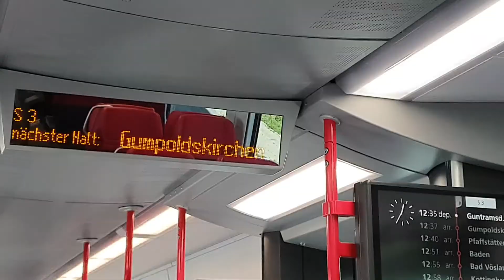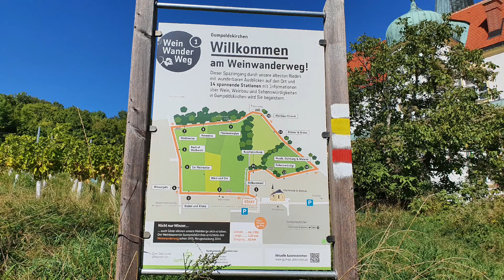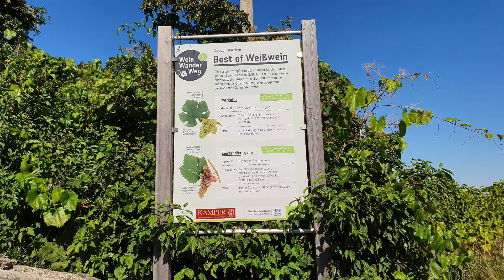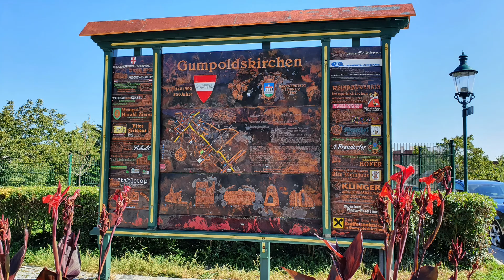A short trip to Gumpoldskirchen 🍇🍷